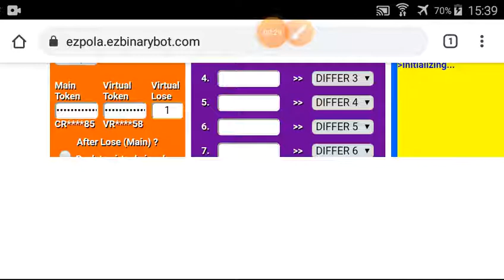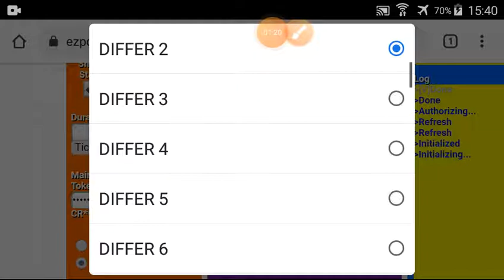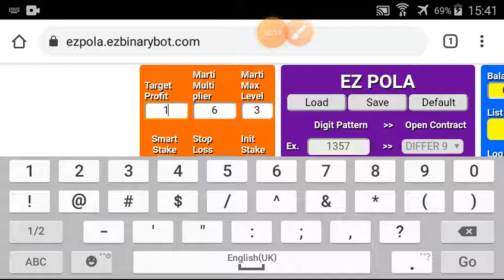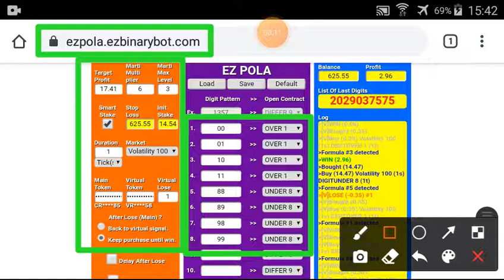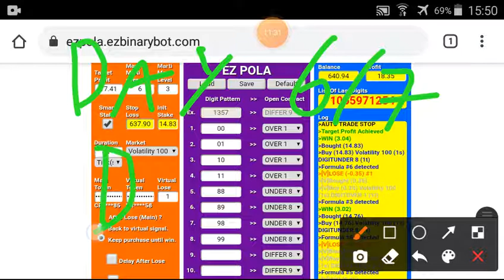Day#6/7 Part#10/10 $640.94 Done $10 to $1000 free bot binary.com deriv profit consisten digit over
*** $10 to $1000 in 7 days start 22 Mar'21 ***

*** TOOLS ***
I use EZPOLA in this video series :

Total 70 parts :

[Day#1 : $10 to $20]
Target 10%=$1 per part
10 parts x $1 = $10

[Day#2 : $20 to $40]
Target 10%=$2 per part
10 parts x $2 = $20

[Day#3 : $40 to $80]
Target 10%=$4 per part
10 parts x $4 = $40

[Day#4 : $80 to $160]
Target 10%=$8 per part
10 parts x $8 = $80

[Day#5 : $160 to $320]
Target 10%=$16 per part
10 parts x $16 = $160

[Day#6 : $320 to $640]
Target 10%=$32 per part
10 parts x $32 = $320

[Day#7 : $640 to $1000]
10 parts x $36 = $360

I will always change market regularly every part. It means :
Day#1 : every $1 profit, change market.
Day#2 : every $2 profit, change market.
Day#3 : every $4 profit, change market.
Day#4 : every $8 profit, change market.
Day#5 : every $16 profit, change market.
Day#6 : every $32  profit, change market.
Day#7 : every $36 profit, change market.

My Starting Balance : $10.24 (after withdraw before)
Contract : Digit Differ
Marti Multiplier : 15
Marti Max Level : 2

!!! WATCH EACH VIDEO TO GET COMPLETE SETTING !!! OR PLEASE YOU CAN MODIFY BY YOUR RULE.

!!! ATTENTION & WARNING !!!

GOOD LUCK.